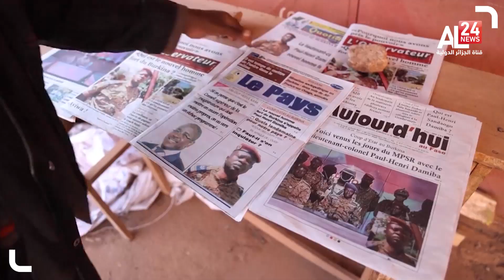بوركينافاسو: تنديد دولي بالتغيير غير الدستوري ودعوات لإطلاق سراح الرئيس كابوري